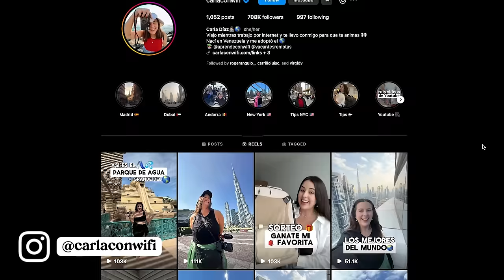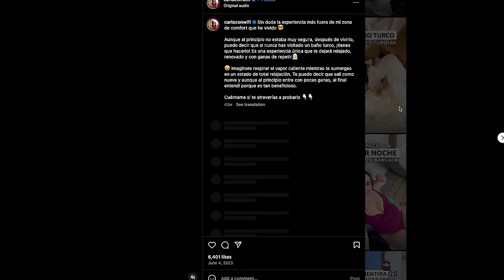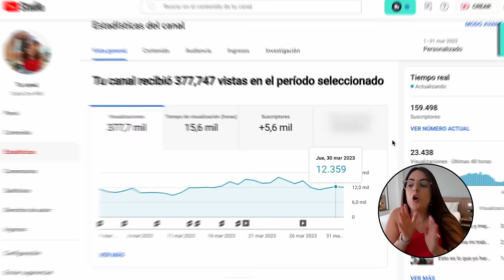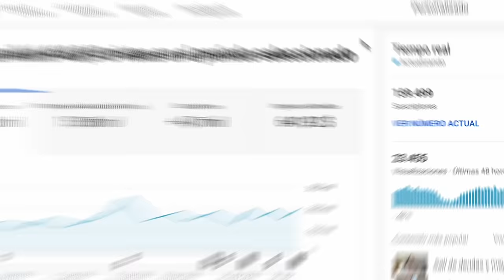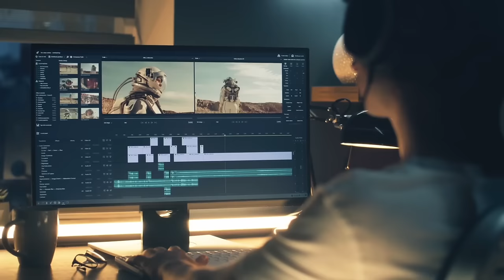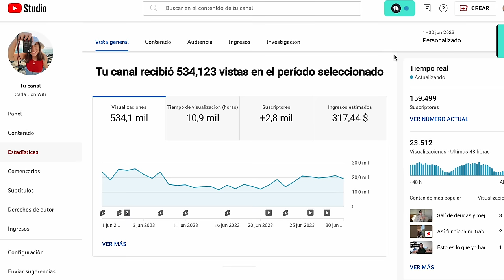¿Cuánto me pagó Youtube por 4.7 Millones de vistas? Mi segundo año monetizando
Gracias a este video tomé la decisión de dividir mi contenido de viajes y publicarlo en un nuevo canal llamado ‪@CarlaConWifiViajes  y en este canal principal se quedará todo el contenido educativo, empresarial y de recursos en general 🤩

Después de 2 años monetizando, decidí hacerles una actualización de lo que está generando el canal para 2024 👀 así que si tienes la duda de cuánto paga Youtube, te lo cuento todo en este video!

→ Mi canal educativo:  @aprendeconwifi
→ Todas las redes @carlaconwifi

🙋🏻‍♀️ Preguntas frecuentes sobre mí:
 ⇒ P: Qué edad tienes? 29
 ⇒ P: De dónde eres? Venezuela

CONTENIDO!
00:00 Intro
02:23 Primer año de monetización
03:54 Marzo 2023
05:04 Abril 2023
06:39 Mayo 2023
08:20 Junio 2023
09:36 Julio 2023
10:09 Agosto 2023
14:00 Septiembre 2023
15:25 Octubre 2023
17:37 Noviembre 2023
18:05 Diciembre 2023
21:09 Enero 2024
22:45 Febrero 2024
23:42 Ganancia total en el 2do año de monetización
27:40 Despedida y cierre